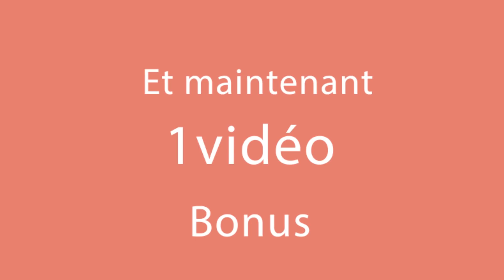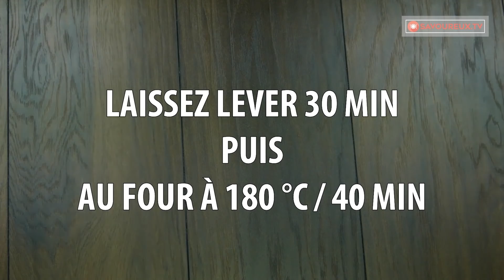Je n’achète plus de pain, je le fais à la maison seulement comme ça ! | Savoureux.TV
Ingrédients :
Pour la pâte :
250 g de farine + 20 g pour le pétrissage
5 g de levure sèche
25 g de sucre
½ c. à c. de sel
42 g de beurre
125 ml de lait tiède
1 œuf

Pour la décoration :
250 g de mozzarella
½ c. à c. de poivre noir

Pour la pâte d’ail :
2 c. à s. de beurre ramolli
4 gousses d’ail
2 c. à s. de ciboulette
½ c. à c. de sel

Pour badigeonner :
1 blanc d’œuf